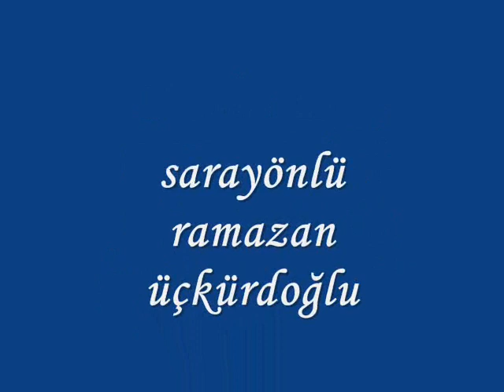ılgınlı adıgüzel kardeşler sarayönü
sevilen orkestra adıgüzel kardeşler üçkürdoğlu sarayönü